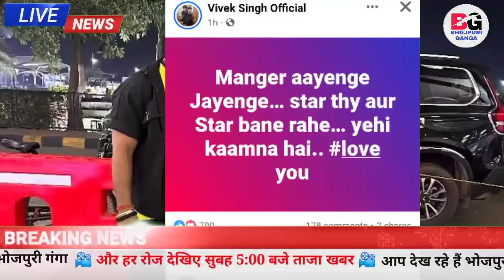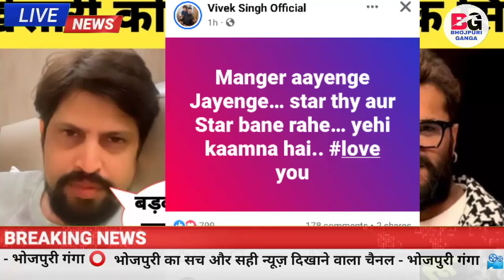Khesari Lal बोल दिए बड़ी बात Vivek Singh टीम से हुए बाहर जानिए New Post के बारे मे चौंकाने वाली